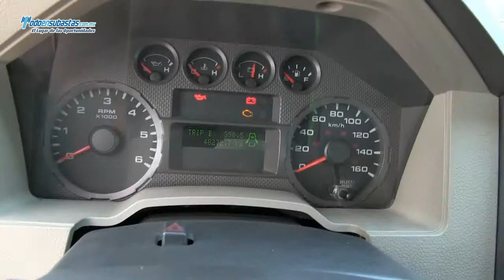Ford / F-350 /2009